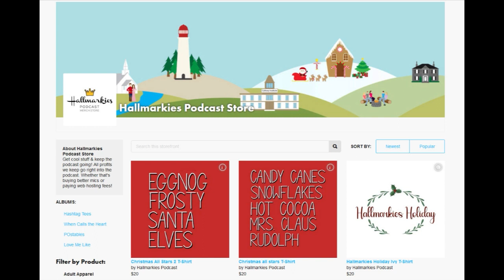Are We Team Grayson Again?... DROP DEAD DIVA S5 Recap Ep1-13 (Bonus Now on HMM)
Today Rachel and Jazzman are back to recap the 5th season of DROP DEAD DIVA which is now airing on Hallmark Movies & Mysteries